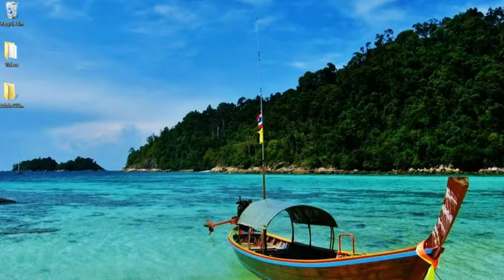Redmond Interoperability Protocols Plugfest 2013 Office Interoperability and Standards